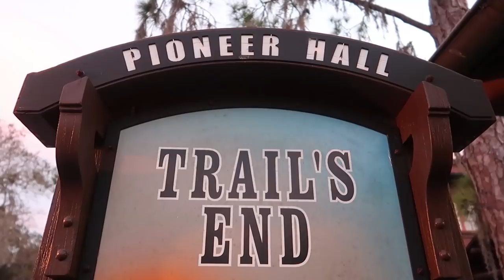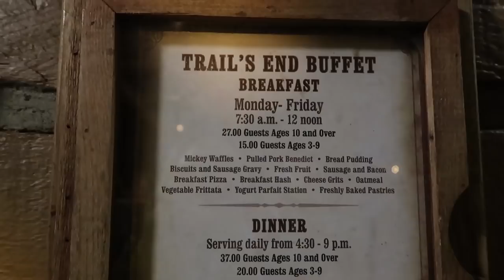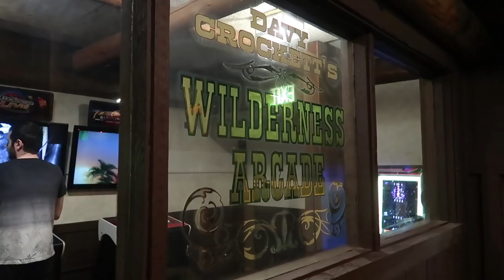Trail's End at Fort Wilderness Dining Review - Walt Disney World 2020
Join me for a dining review from Trail's End at Fort Wilderness Resort and Campgrounds at the Walt Disney World Resort!  We join some friends at Trail's End for Sam's birthday!  Trail's End is a buffet style restaurant with all you care to eat food!  We show you everything they offer on the buffet and review some of the food as well!  We hope you enjoy the video!

Want to save money for your next Disney trip? Cord Cutters News can help you cut your TV bill and still watch the shows you want. So you can afford to get to Disney faster.

Send us some mail at:
ResortTV1